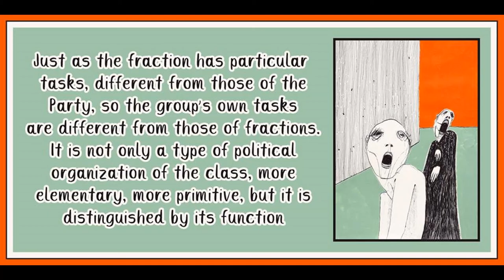Marc Chirik on the Role of Fraction and Regroupment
Art is by Naji Chalhoub.